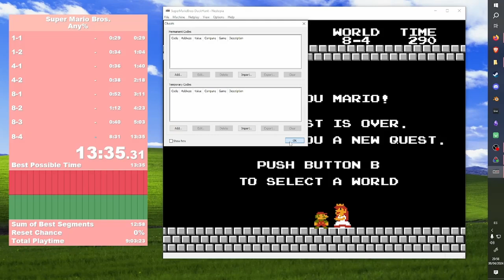My first ever completion of Super Mario Bros. (RTA 13:35) [FPB]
Recorded the evening of the 30th of April, 2024.

I've been trying to beat this game on and off for years. After a long grind and learning some strats, here is my first completion of Super Mario Bros. for the NES.

The ROM is Super Mario Bros. + Duckhunt (USA)
Played on Nestopia 1.40. Settings: Region, NTSC; Options, No Sprite Limit is unchecked; Input, no left+right; Cheats, no codes
Played with a Pokken Tournament DX controller for the Nintendo Switch
LiveSplit is running the SMB1 Framerule Plugin by SuperSonic
Originally recorded in 720p

I will not be submitting this time to the leaderboards since an hour later a got a 5-minute run with no game over. Also, I'm not writing any notes on this PB for the same reason.